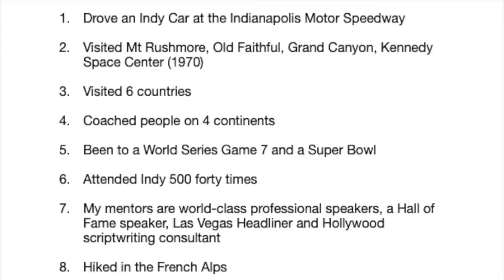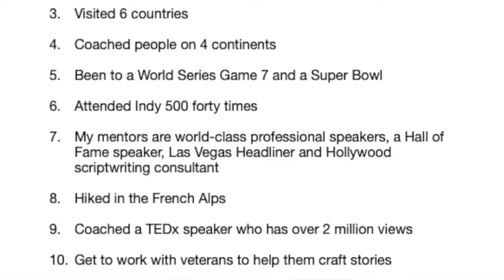How to Write a Speech - A Terrific Source of Story Material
In this tip, you'll pick up wisdom from a retired American football player. His exercise will help you uncover some of your best story material.